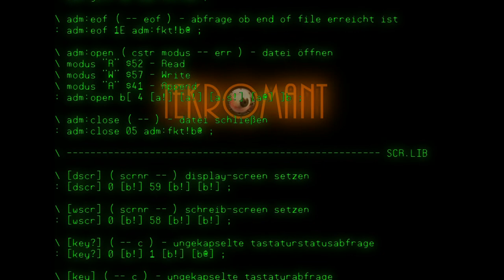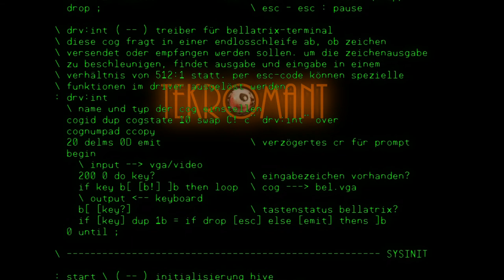[Update#02]: Retro Cyberdeck, Powered By An Multicore Microcontroller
Ein Eigenbau Mikrocontroller Cyberdeck mit Display, Tastatur, SD-Laufwerk und Sound mit Kommandozeile, Basic, Forth, Games, SID- und AY-Soundchip-Player und vieler weitere Software.

Das Cyberdeck basiert auf dem Hive - einem Retro Style Multicore Computer Bausatz für Einsteiger und Fortgeschrittene experimentierfreudige Bastler und Retroniker.